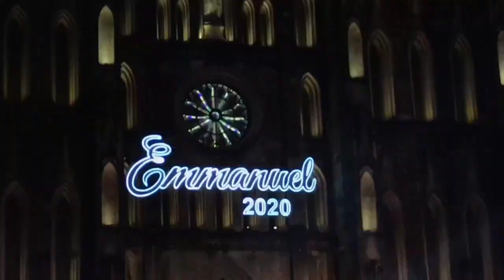[FULL HD]CHUÔNG NGÂN VANG ĐÊM ĐÔNG THANH MINH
TÁC PHẨM:CHUÔNG NGÂN VANG ĐÊM ĐÔNG

CHUÔNG NGÂN VANG ĐÊM ĐÔNG
Tg : Thanh Minh
Giáng sinh này sương giăng mắc nơi nơi
Chuông ngân vang cung thánh đường thiên chúa
Ban phước lành nguyện cầu cho đôi lứa
Mãi bên nhau trong lời hứa nhiệm màu
Cây thông xanh lấp lánh ánh đèn vàng
Chuông vang reo jingle bells thánh thót
Lòng rộn ràng theo lời hát du dương
Trên thánh đường bài hồng ân sâu lắng
Giáng sinh về trong muôn ngàn tia nắng
Gió lao xao bên hạnh phúc ngập tràn
Bông tuyết rơi mùa đông đẹp vô ngần
Ta bên nhau jingle bells say đắm
Chuông leng keng
                Chuông giáo đường leng keng
 Anh bên em
               Jingle bells leng keng
Trong đêm đông
                Chuông leng keng…ngân vang…
  11/12/2022